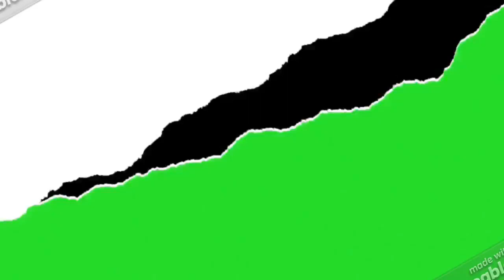BRS Kash - Throat Baby Remix feat. @DaBaby and @City Girls [Official Music Video] REACTION!!!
MY REACTION TO BRS Kash - Throat Baby Remix feat. @DaBaby and @City Girls [Official Music Video]

WITH A SPECIAL CAMEO FROM TEANNA TRUMP!
KA$H ONLY OUT NOW!